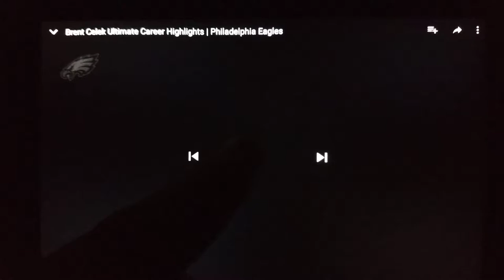Brent Celek Ultramate Highlights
Brent Celek highlights with Alice in Wonderland and The Jungle Book trailer